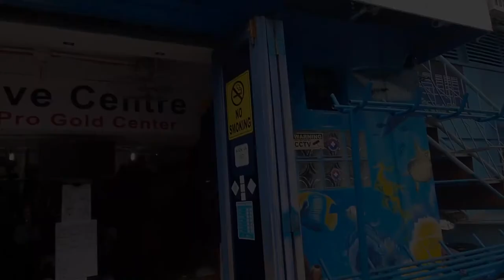Moalboal Sardine Run - Diving with MILLIONS of Sardines | Diving in Cebu Philippines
Every day millions of sardines gather in Moalboal in a phenomenon known as the sardine run and it is one of the most incredible sights I have ever seen. While you can see the sardine run by snorkelling, scuba diving is the way to go if you want to truly appreciate the sheer scale of sardines gathered here.

While you’re in Moalboal, don’t forget the other must-do activity here – canyoneering at the famous Kawasan Falls!

Need a place to stay in Moalboal other than hostels? Check out Airbnb for a range of luxurious but affordable apartments and get up to $76 towards your first trip!

Looking to get off the beaten path in Cebu and connect with the local community keen to showcase their culture, food and traditions? Check out the local experiences offered by Backstreet Academy

Information for Divers
Dive site: Panagsana Beach
Location: Moalboal, Cebu Island, Philippines
Dive type: shore dive, just walk off the beach in your scuba gear!
Certification: Open Water
Depth: 15-20m
Wetsuit: yes
Cost: price ranges from PHP 800-1,000 for a single shore dive with all gear hire included
Other info: sardine run shore dives are only in the afternoon, as most dive shops run boat dives to Pescador Island or other dive sites further away from Panagsana Beach
Recommended dive shops:
Lion Dive Centre – owned by a friendly Korean diver with local divemasters, equipment in good shape and they even throw in free underwater photos with a DSLR camera!
Cebu Dive Centre – their single shore dive for the sardine run is one of the best value for money dives on Panagsana Beach!